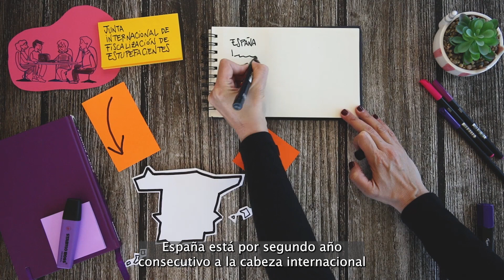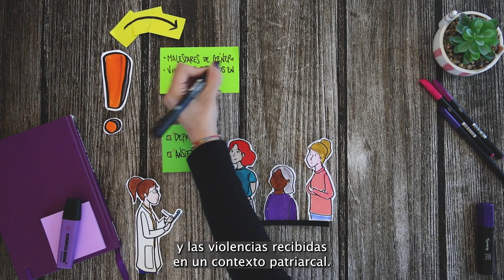FSC - "Abordemos los psicofármacos con gafas violeta"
Os presentamos nuestra campaña del Proyecto Malva para el 2024, bajo el título "Abordemos los psicofármacos con gafas violeta".

Se trata de un vídeo animado que analiza los sesgos de género en la prescripción y uso de psicofármacos y evidencia la necesidad de incorporar la perspectiva de género para su abordaje profesional. Como se señala en el vídeo, "si hubiera que destacar algún tipo de sustancia psicoactiva legal cuyo consumo sea desigual según el género, y que afecte de manera diferencial en todos los grupos de edad a mujeres y hombres, estos son los psicofármacos. Según el Plan Nacional sobre Drogas, en 2022 el 13,1% de las personas de 15 a 64 años ha consumido hipnosedantes con o sin receta en los últimos 12 meses, y la proporción es mayor entre las mujeres (16,0%) que en los hombres (10,3%). Y esto pasa porque hay un fuerte sesgo de género tanto en el uso como en la prescripción médica de ellos". No solo hay una diferencia cuantitativa, sino también desigualdades a nivel cualitativo. Aquí te contamos por qué.

¡Ampliemos la mirada, identifiquemos las relaciones de poder y las desigualdades sociales / estructurales y sigamos graduando nuestras gafas violeta!